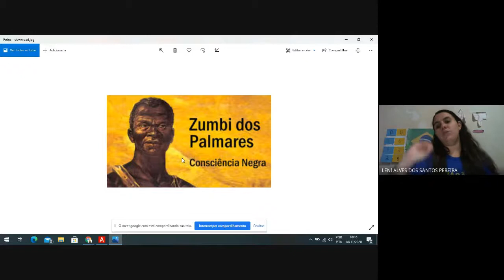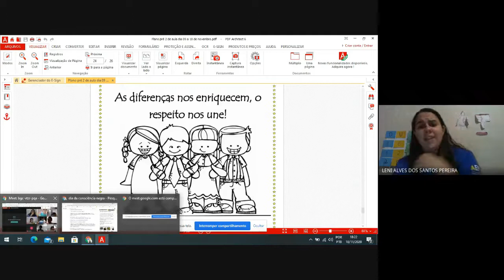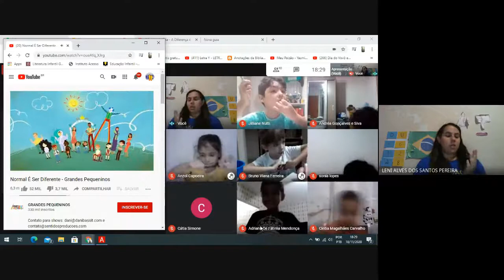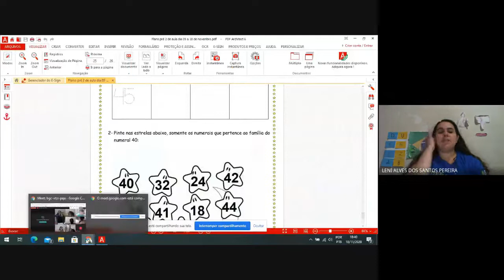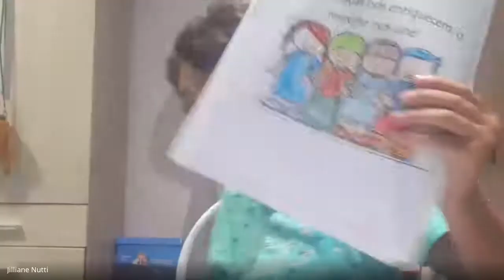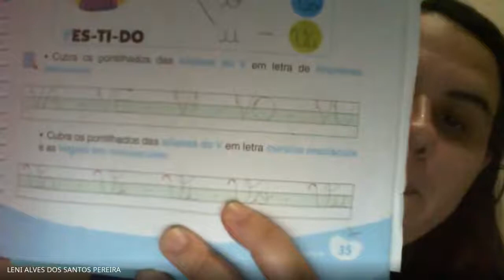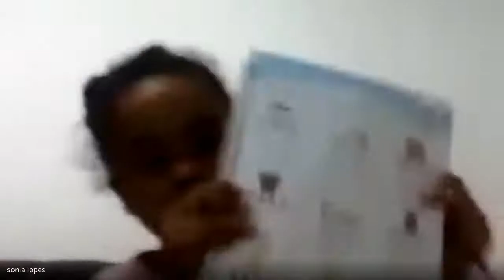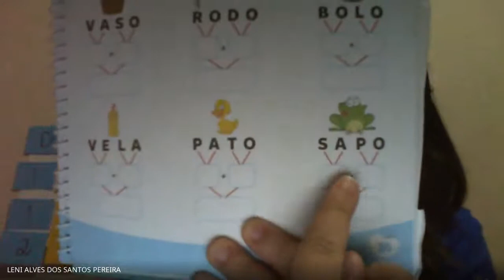Pré II Tarde 18/11/2020